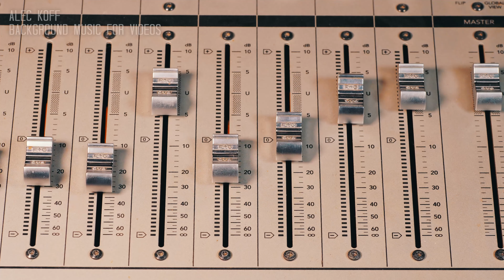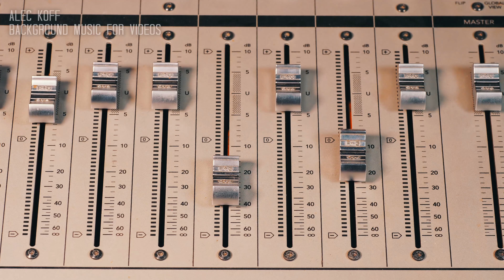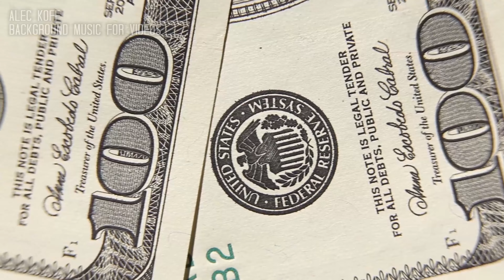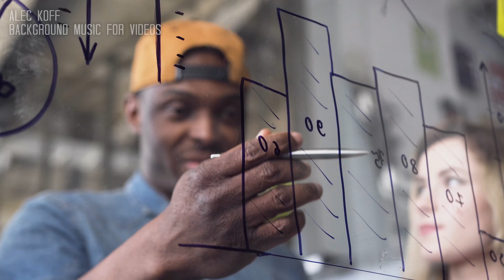Interview Royalty Free Background Music 🎤 | Professional & Calm Music for Interviews & Content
🎤 Set the perfect tone for your interviews with this Interview Royalty Free Background Music! 🎶
Whether you're conducting job interviews, expert discussions, or panel talks, this calm and professional background music will create the right atmosphere for your content. Perfect for corporate videos, talk shows, and podcasts, this royalty-free track ensures that your audience stays focused on the conversation while enhancing the overall production quality.

🎧 Ideal for:
✔️ Job & Expert Interviews
✔️ Corporate Video Content
✔️ Talk Shows & Panel Discussions
✔️ Podcasts & Interview Series
✔️ Professional Presentations

⚡ Elevate your interview content with soothing yet professional background music!